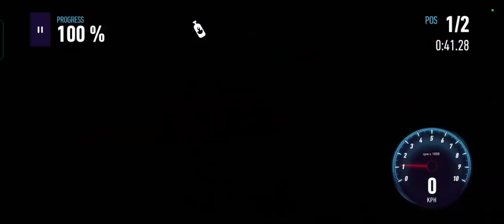Need For Speed: No Limits 990 - Kingslayer | Underground Insider: 2021 Ferrari 296 GTB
Need For Speed: No Limits 990 - Kingslayer | Underground Insider: 2021 Ferrari 296 GTB on Dimensity 6020 and Mali-G57

p/s- When I saw "Ads 1 of 2", I was just not having it, man..

Earnable in: Special Event: Underground Insider (7 day event)

Michael Speedway is back in Blackridge in hopes of creating his latest masterpiece - a documentary that focuses on the underground street racing scene of Blackridge! Join Blackridge Insider and assist Speedway while earning the 2021 Ferrari 296 GTB!

    Underground Insider: Ferrari 296 GTB
    Desert Shroud: Aston Martin V12 Vantage 2022
    Proving Grounds: Mercedes-AMG A 45 S 4MATIC+
    Proving Grounds: Mitsubishi 3000GT VR4

    Breakout: BMW M3 (G80)
    Crew Trials: Mitsubishi Eclipse GSX
    XRC: Pagani Huayra R
    Crew Trials: Lotus Emira

New Wraps:

    Festival of Colors Wrap Unlocked by: Mission: Airtime 253s.